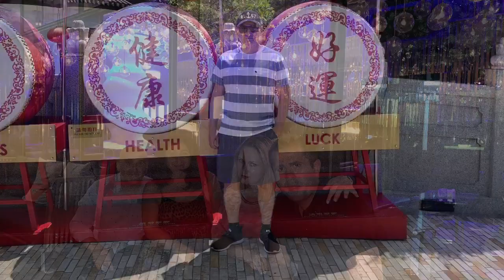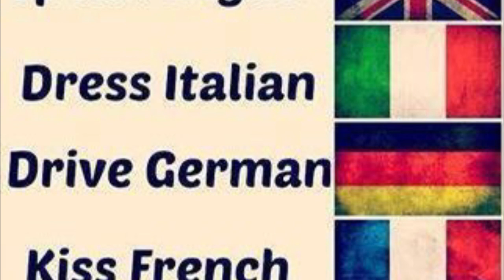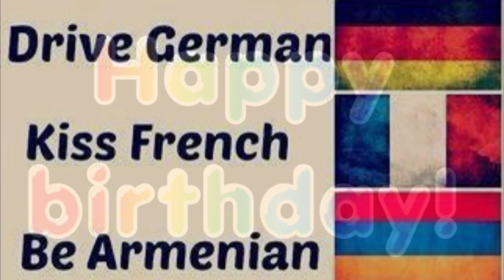Ruben’s 50th Birthday Slideshow!